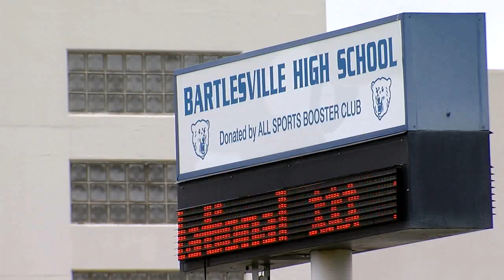Bartlesville student Hubler awaiting court date for machete charge; allegedly talked of killing cops